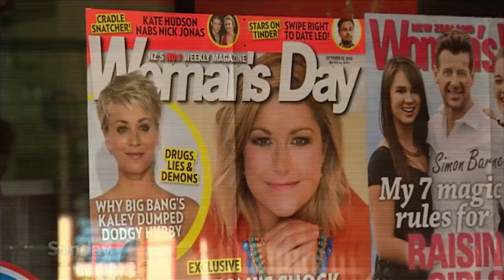Toni Street opens up on loss of three siblings, life-changing illness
She’s known for her warm and bubbly onscreen personality. But while Toni Street has spoken of the challenges in her life; the loss of three precious siblings, her health struggles, and her surrogacy story, no one has heard, until now, the depth of those heartaches.